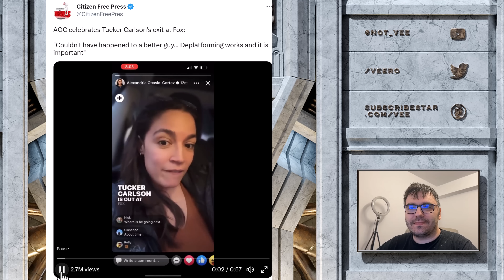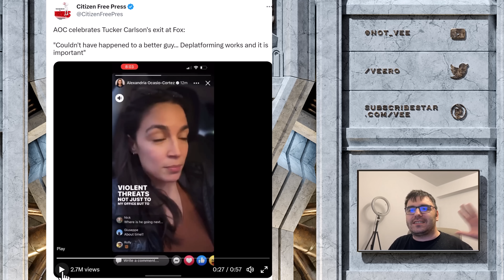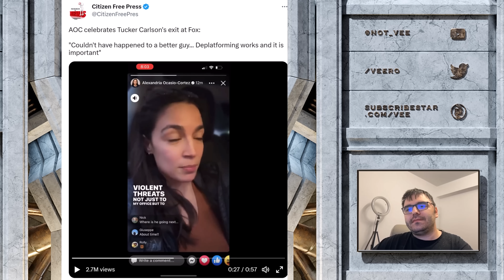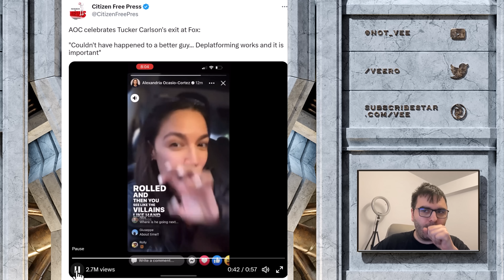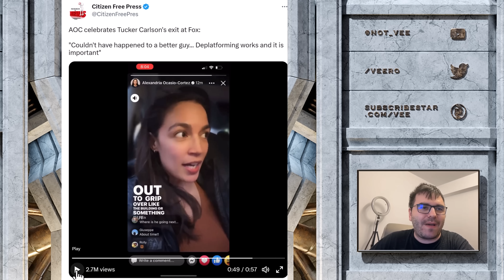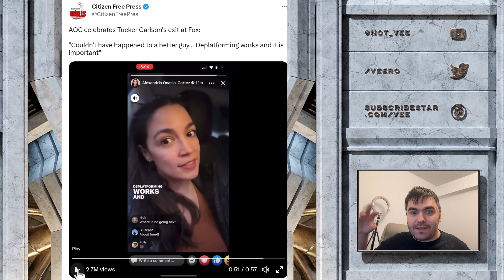AOC Celebrates Tucker Being Fired